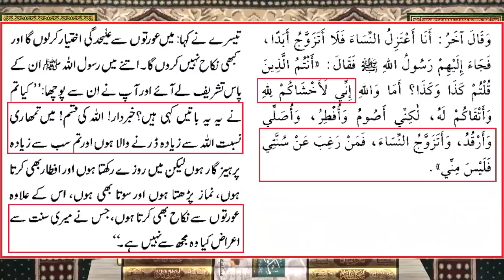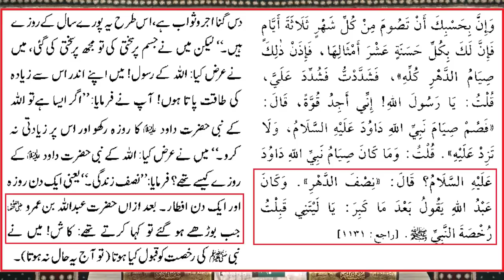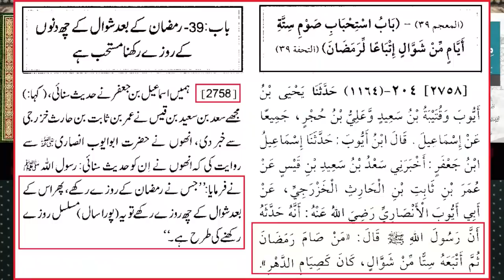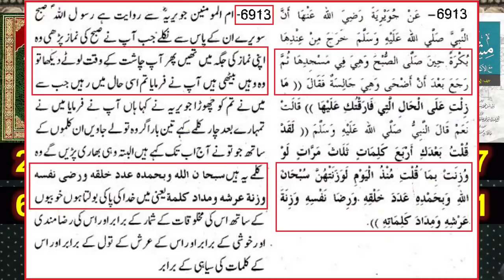Ghous e Azam sari rat 1 tang per Ibadat? Mufti Zarwali Khan Kokab Norani Engineer Muhammad Ali Mirza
Sheikh Abdul Qadir Jilani or Bahauddin Zikria Multani sari rat 1 tang per Ibadat kartey they? Mufti Zarwali Khan Kokab Norani Engineer Muhammad Ali Mirza